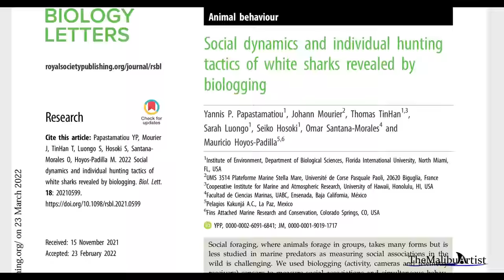Incredible! Sea Lion Chases Great White Shark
In this episode, we take a look at the social dynamics and individual hunting
tactics of great white sharks including some observations you may have never seen before.

"Social dynamics and individual hunting tactics of white sharks revealed by biologging"

All music has been licensed for use. For more music, I encourage a visit to the pages of artists I incorporate into these videos.